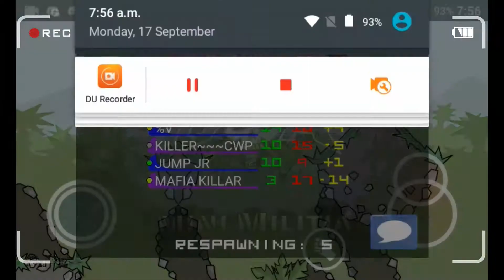Mini Militia : Sniper Lobby Ft 3v3 Unrusting!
Please comment if the  video was good and about the editing
 I would give you good quality videos when I got a good device 😎 so be wait and be cool 😍 I like friends like boys & girls 😉